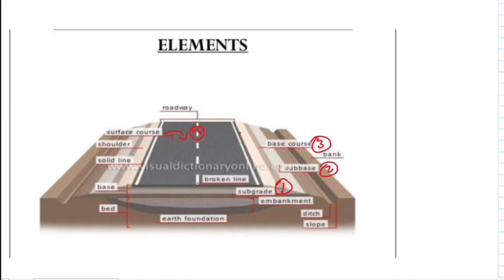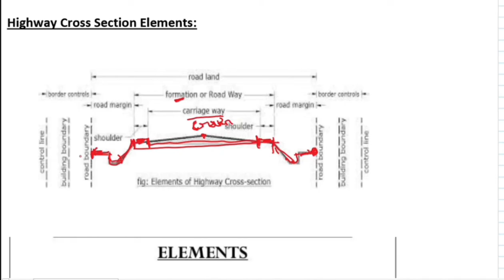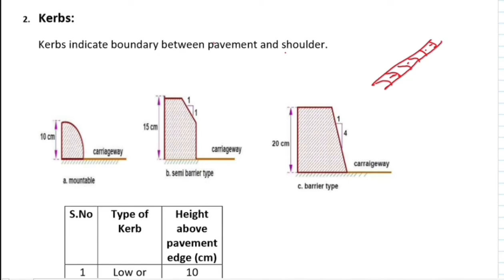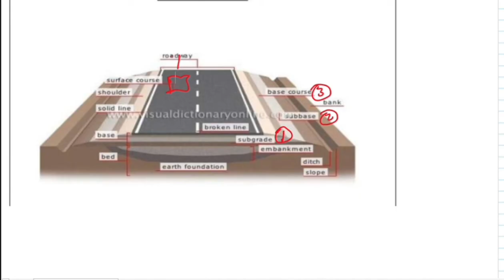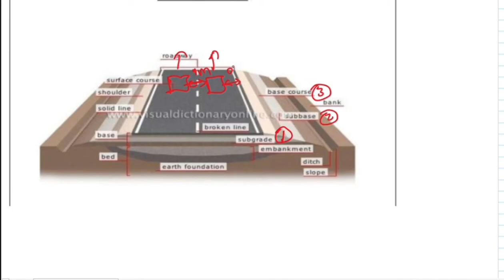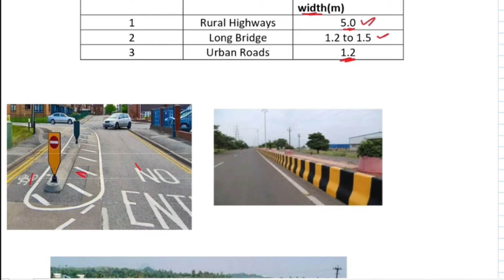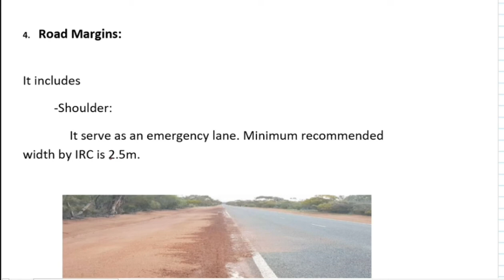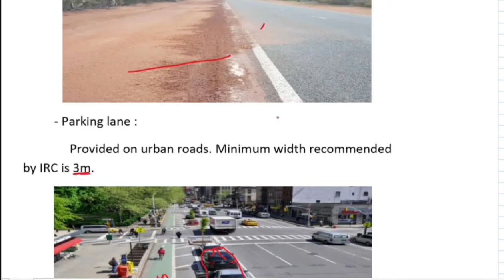HIGHWAY CROSS SECTION ELEMENTS | HIGHWAY ENGINEERING | In Tamil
We strongly believe, learning through native language enhances our knowledge with in short period of time.